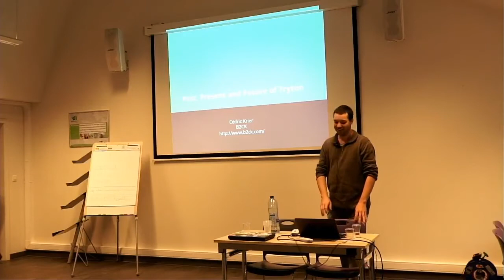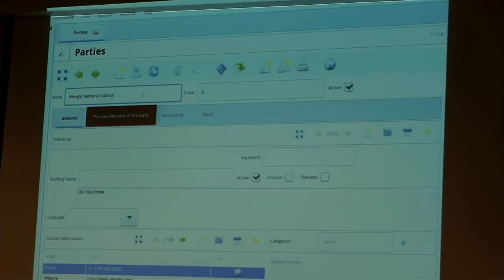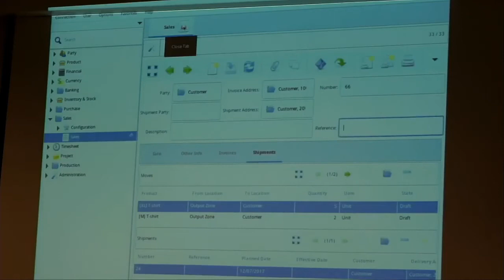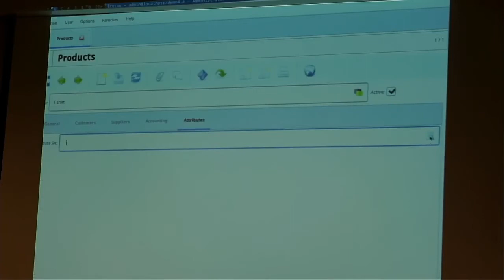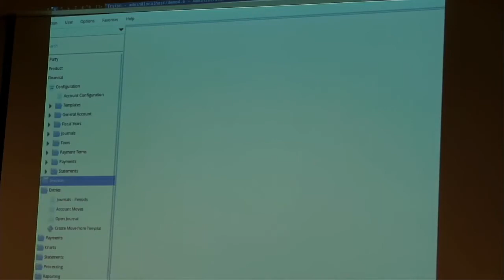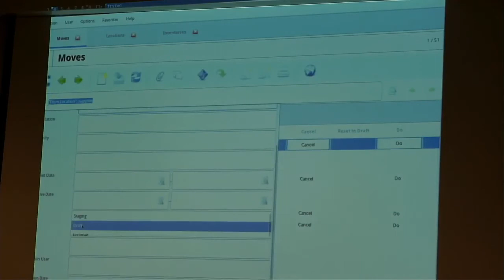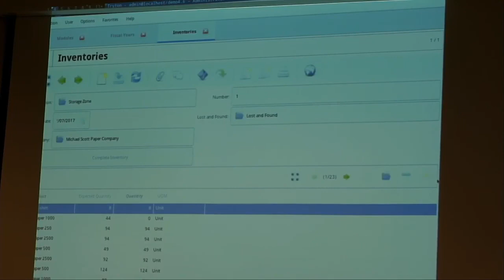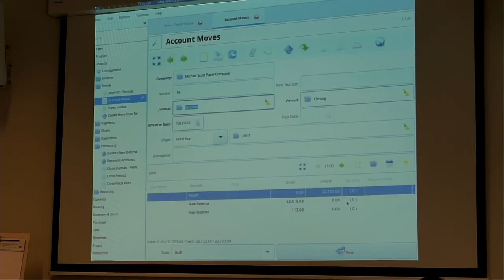Past, Present of Tryton Part 1 by Cédric Krier